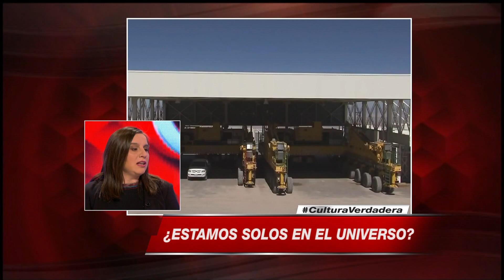¿Estamos solos en el universo?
Esta es la conmovedora y sólida reflexión de algunas de las astrónomas más destacadas de nuestro país. Día a día se realizan nuevos descubrimientos en los confines más lejanos del universo y que dan pie a la especulación con respecto a la existencia de otras formas de vida en el espacio.